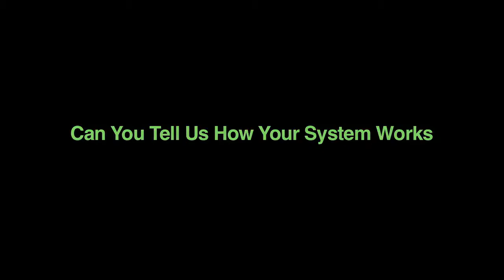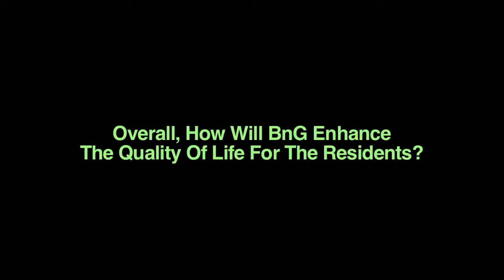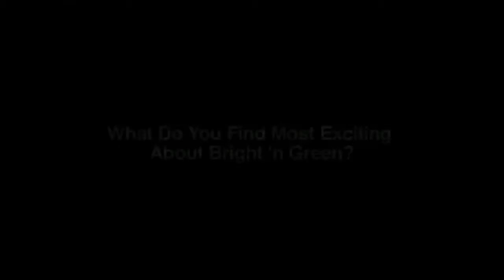Jason Morosko of Ultimate Air on Bright 'n Green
Ultimate Air manufactures the highest performing Energy Recovery Ventilator (ERV) Units.  Jason, their ERV installer, discusses Bright 'n Green and the importance of optimizing Indoor Air Quality and providing fresh air ventilation.